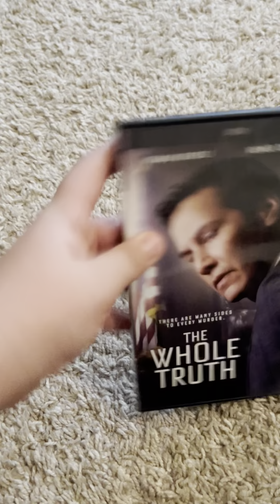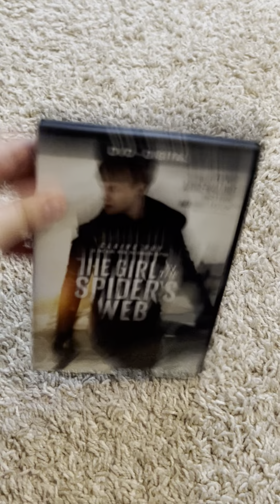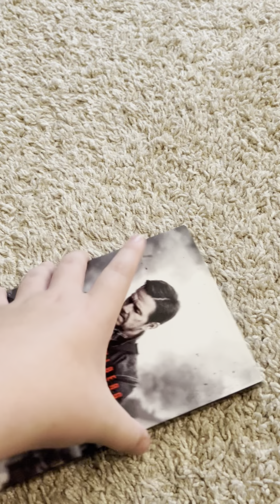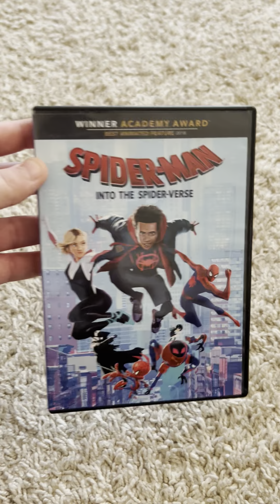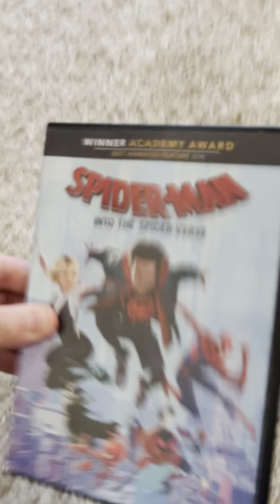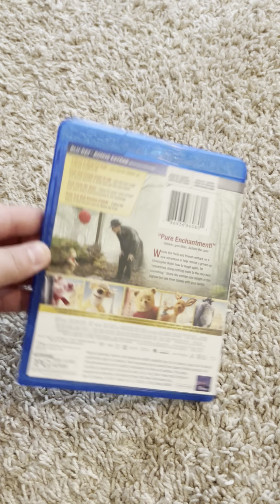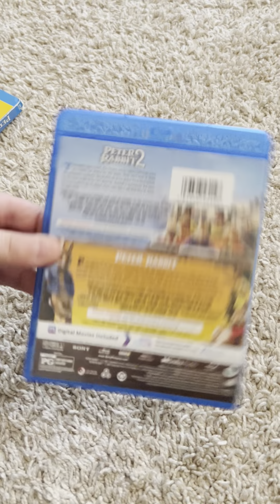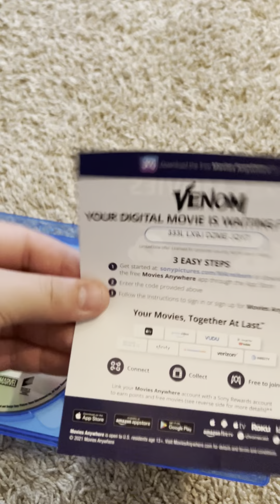My 2018 Movie Collection